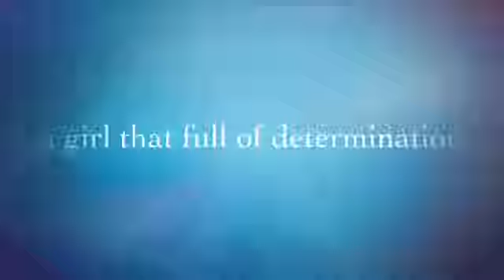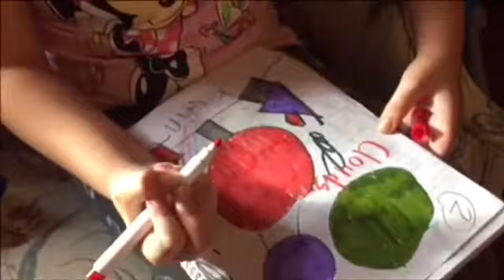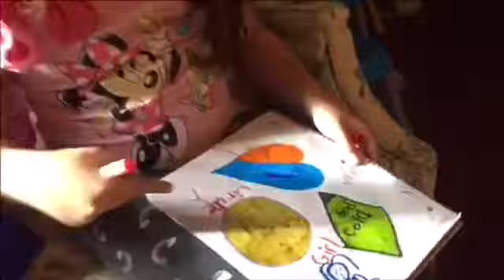Study at Home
Hi, Everyone! I'm at home studying , practicing spelling, reading, and my favorite drawing!! Come practice with me, we can learn together!! Watch all my other videos too!!